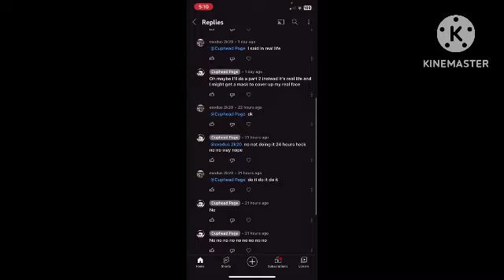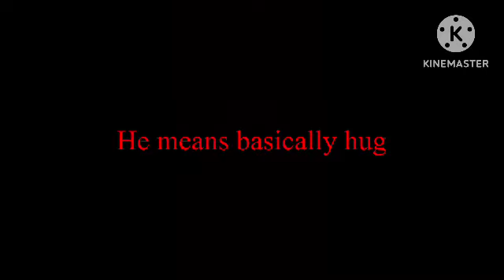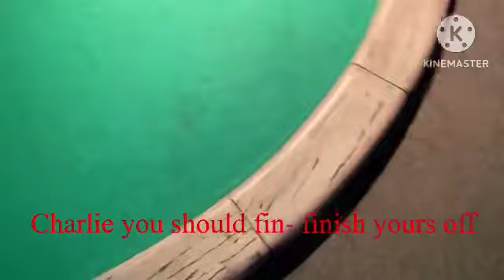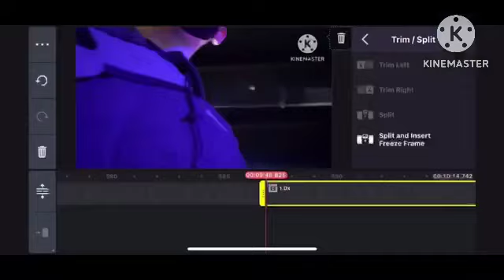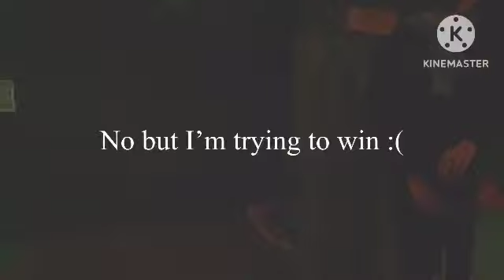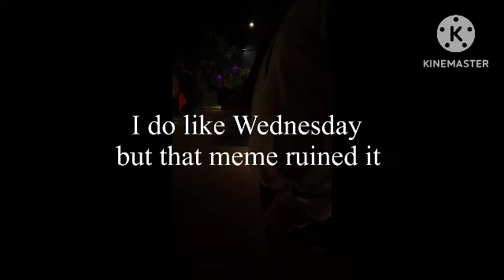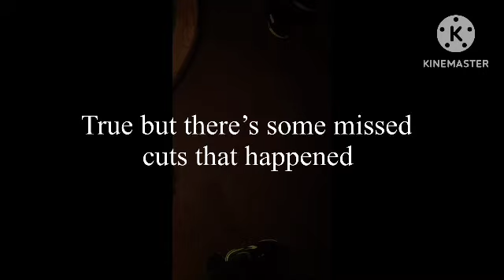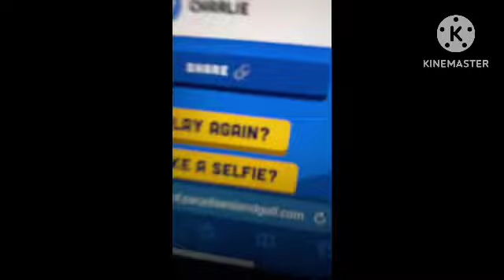I went to a golf area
No joke I went there